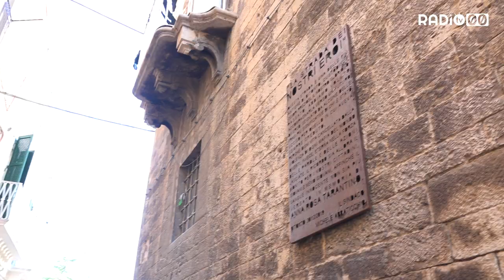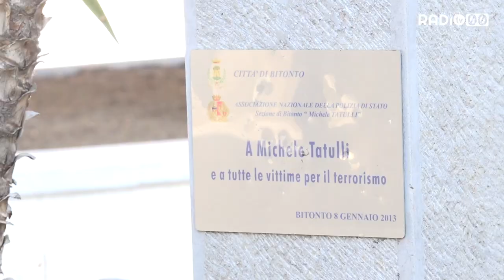Una "nuova" piazza Caduti dedicata ad Anna Rosa Tarantino